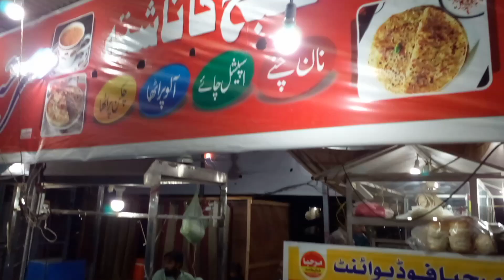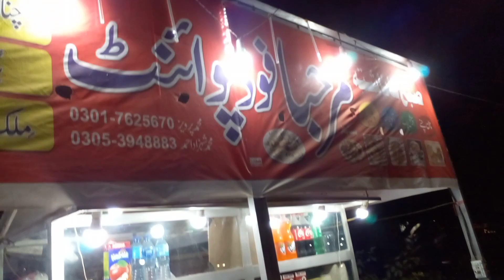chicken paratha khane ke liye Gaye Dost Ne Nahin shop Banai hai😜😍